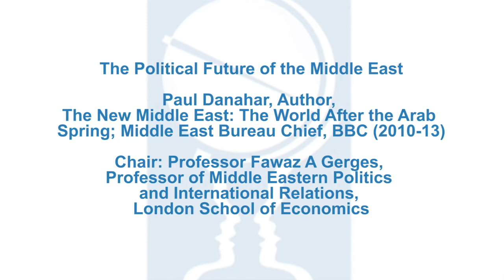The Political Future of the Middle East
Paul Danahar, author of The New Middle East: The World After the Arab Spring, discusses the situation in Syria with Professor Fawaz A Gerges. Event info